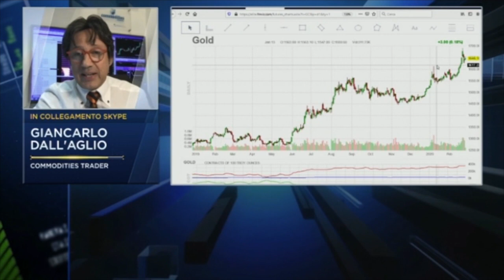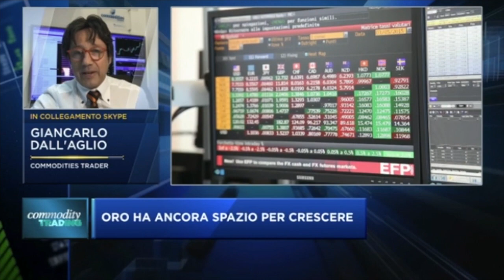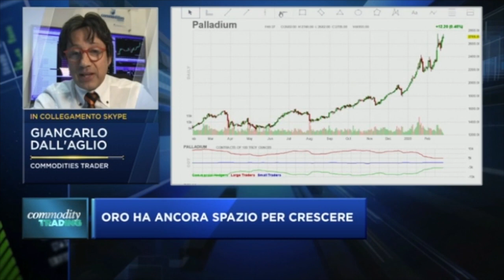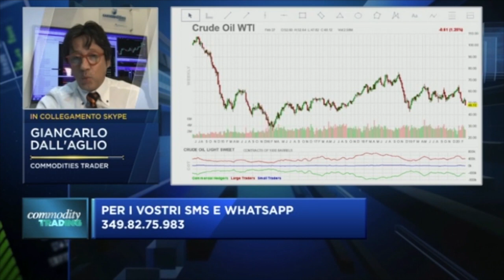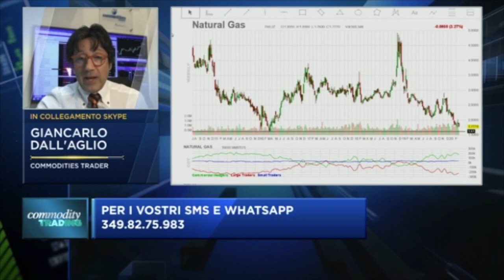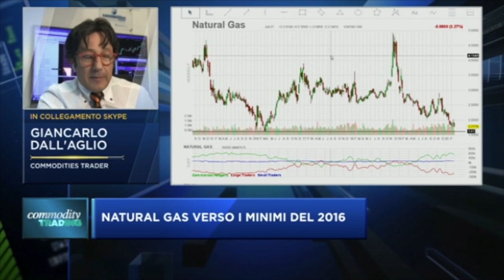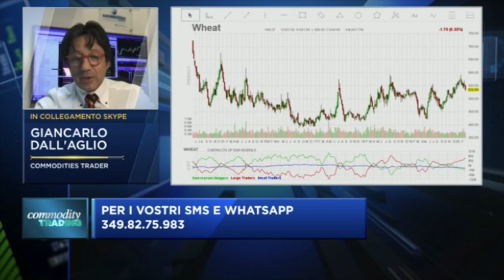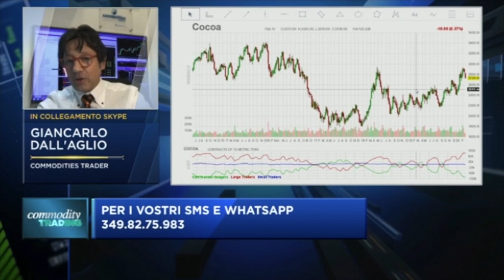Le Commodities della settimana con Giancarlo Dall'Aglio *29/02/2020*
Un nuovo appuntamento video con Giancarlo Dall'Aglio, che in questo estratto della diretta di Class CNBC di giovedì 27 febbraio 2020 risponderà alle domande di alcuni lettori e ci illustrerà cosa sta accadendo nel mondo delle Materie Prime. Petrolio, Gas, Oro e molto altro ancora nel mirino del trader specializzato in materie prime